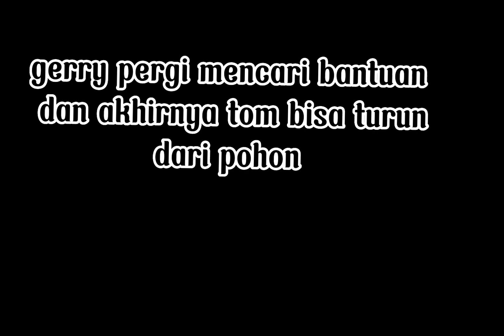Cat story || Tom's cat is sad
Welcome to channel  the abandoned kitten
Let's watch & enjoy with us!

cat story, cat stories,  cat story sad, cat stories everyday, cute cat story, cat story funny, abandoned kitten